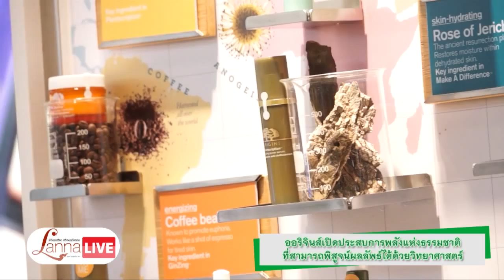Origins เปิดประสบการณ์พลังแห่งธรรมชาติ [LannaLive.net]